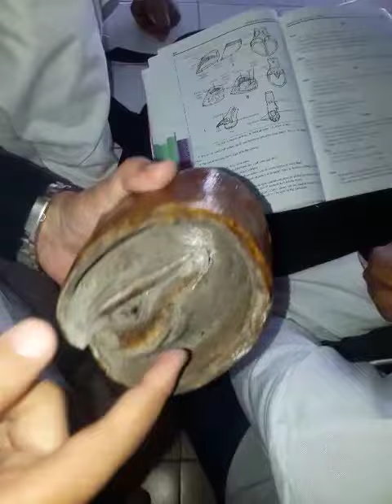Hoof Of Equine